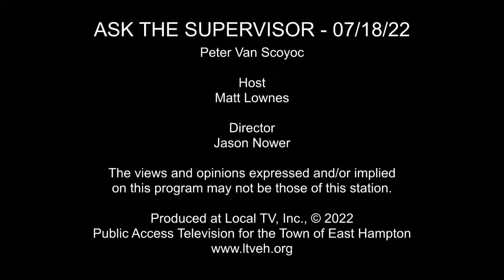Ask The Supervisor - 07/18/2022 Peter Van Scoyoc and Host Matt Lownes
Produced by LTV
Hosted by Matt Lownes

Ask The Supervisor is a weekly show with LTV host Matt Lownes and East Hampton Town Supervisor Peter Van Scoyoc.

On Ask The Supervisor, we discuss relevant topics to the town of East Hampton, including what the Town Board will be discussing in their weekly town board work sessions.

This is a call-in show, and you can ask YOUR questions to Supervisor Van Scoyoc by calling in live during the show!